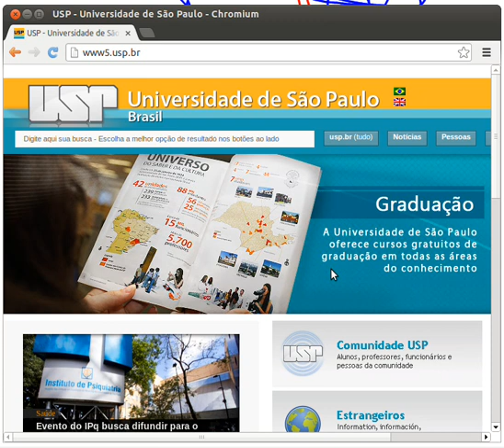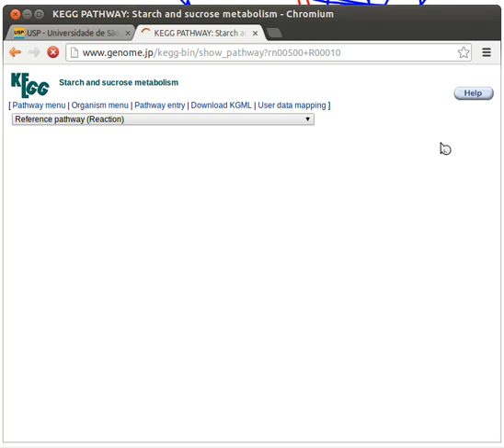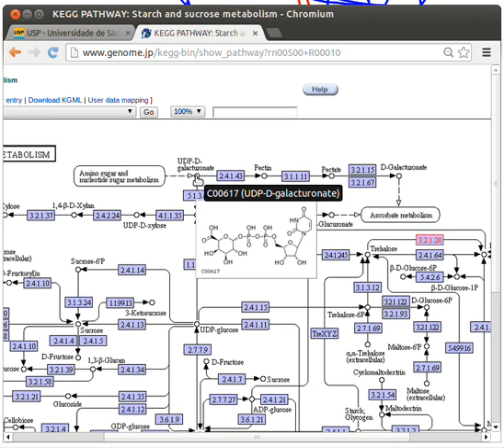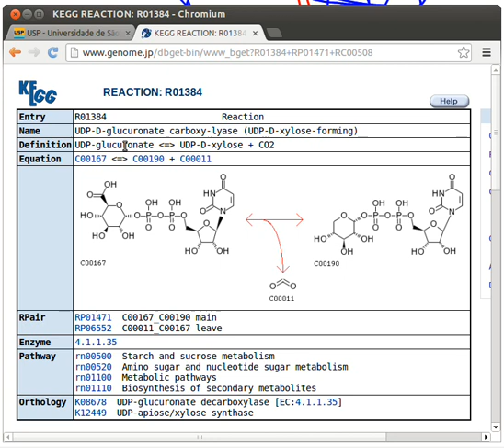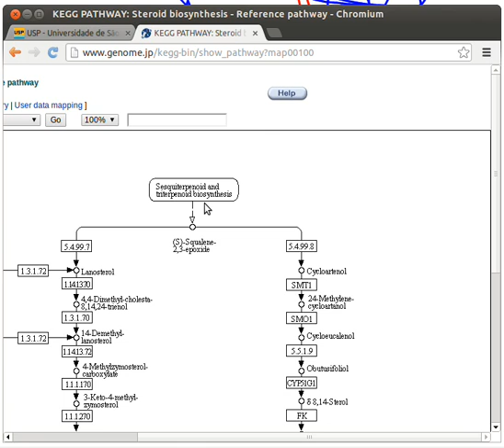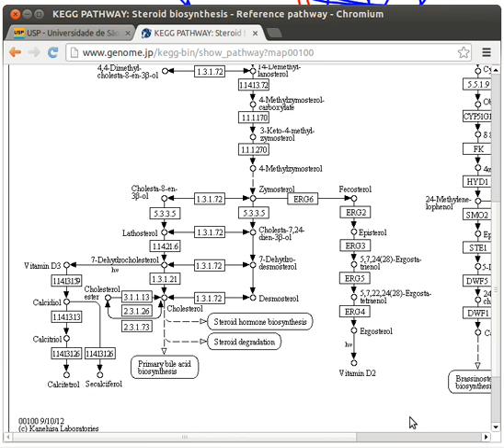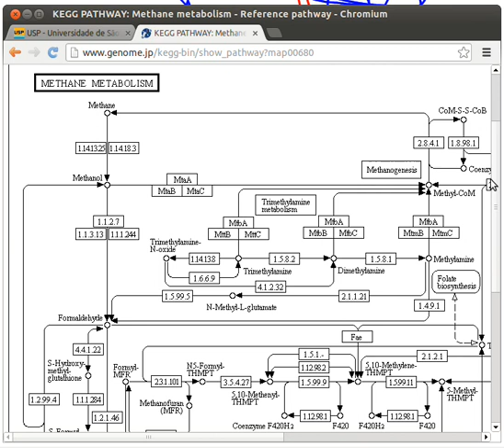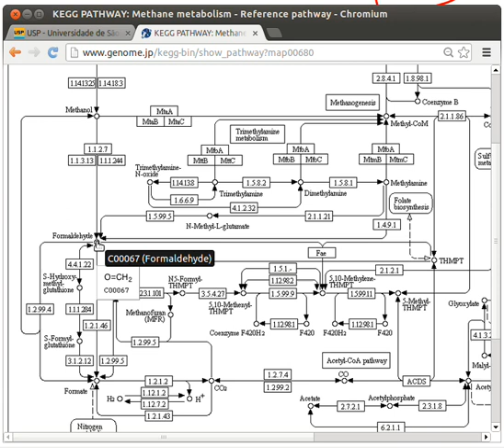Algoritmos e Estruturas de Dados - USP - Metabolismo como Grafos (KEGG)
Curso de Algoritmos e Estruturas de Dados 2013 - Universidade de São Paulo - A lousa final deste video pode ser baixada com parte da solução computacional implementada em R e C (não mostrada no video, somente na lousa estática). Uma aplicação real em Bioinformática foi proposta: modelar um grafo de via metabólica do KEGG usando a estrutura de dados pilha da aplicação de distância entre cidades do Prof Paulo Feofiloff